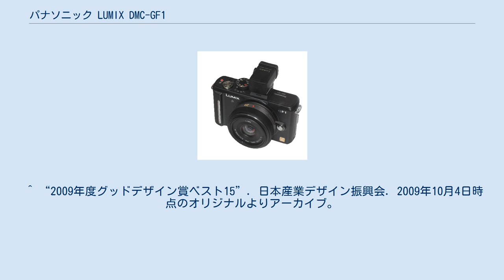パナソニック LUMIX DMC-GF1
パナソニック・ルミックス DMC-GF1 LUMIX DMC-GF1は、2009年9月18日にパナソニックから発売されたマイクロフォーサーズシステムのデジタル一眼カメラである。
パナソニックから販売されるマイクロフォーサーズシステムとしては第3号機、マイクロフォーサーズシステムとしてはオリンパス ペン E-P1に続く第4号機となる。
 ルミックスDMC-G1と同じ撮影素子をベースに、ハイビジョン(720p)動画撮影を可能とし、ファインダーを搭載しないことによる小型化を特徴とする。
 本体サイズは、119mm（幅）×71mm（高さ）×36.3mm（奥行き）ミリ、本体質量は約285グラムであり、フラッシュ内蔵レンズ交換式デジタルカメラのボディとしては「世界最小・最軽量」のサイズを実現（製品発表時）している。
 本体カラーは、シェルホワイト、アーバンレッド、エスプリブラックの3色、2010年3月12日にブレードシルバー、フェアリーピンクが追加された。
 ^ “2009年度グッドデザイン賞ベスト15”. 日本産業デザイン振興会. 2009年10月4日時点のオリジナルよりアーカイブ。
2015年9月16日閲覧。